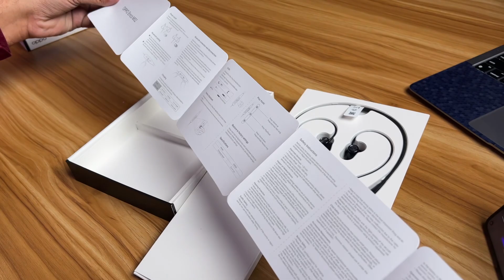Oppo Enco M32 Unboxing & Review 😍 Best Neckband Under 1500? 🔥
This is the oppo enco m32 neckband unboxing and i will share my experience after using it for almost 2 days i hope you will like this video.

Oppo enco m32 has 10mm dynamic driver, IP55 water resitance, 28 hours of battery life, bluetooth 5.0 and if you charge these earphone for just 10 minutes you get 20 hours of playback, it has fast charging takes only 35 minutes to fully charge.